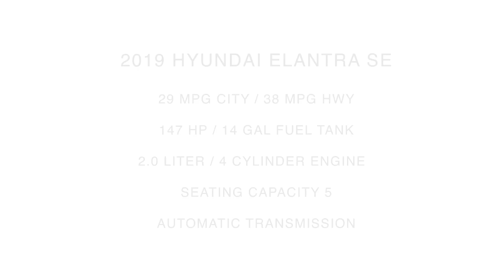2019 Hyundai Elantra SE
Take An Inside Out Tour Of Our All New 2019 Hyundai Elantra SE
 / ST#492613